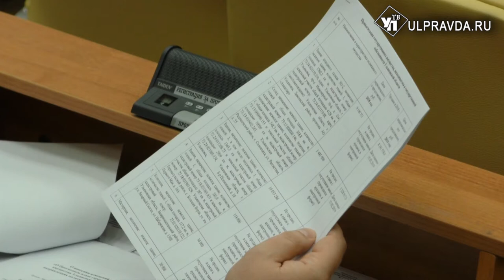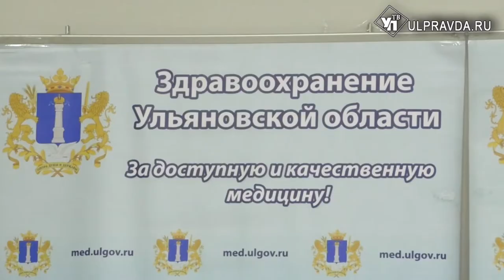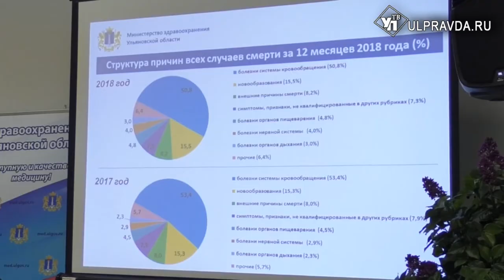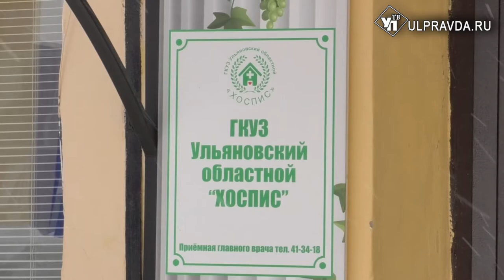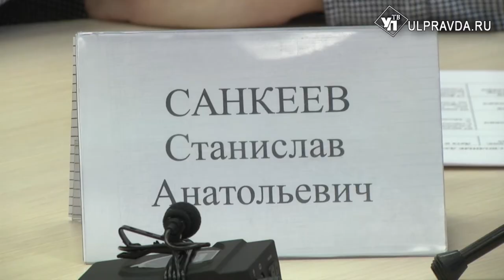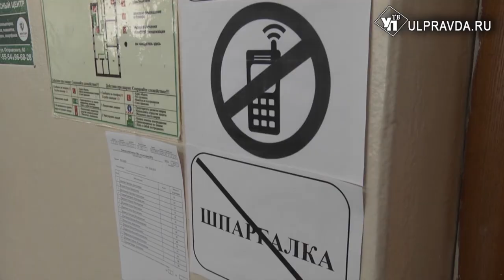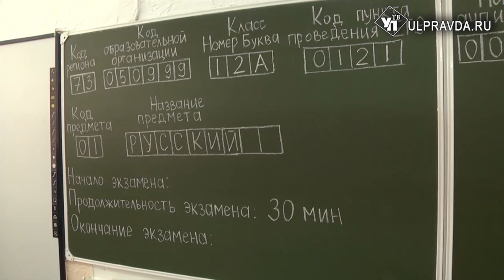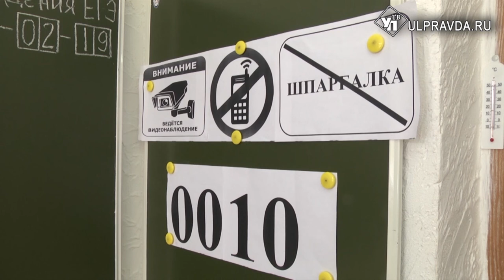Итоги дня от Ulpravda.ru. Что произошло в Ульяновске 26 февраля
Главные новости вторника в информационном выпуске УлправдаТВ.
Смотрите сегодня:
На что пойдут 7 миллиардов рублей из областного бюджета?
Фермеры пожаловались на свои проблемы;
Ульяновскую область затопит? Как спасти людей и имущество решали депутаты законодательного собрания;
В школах продолжается карантин.